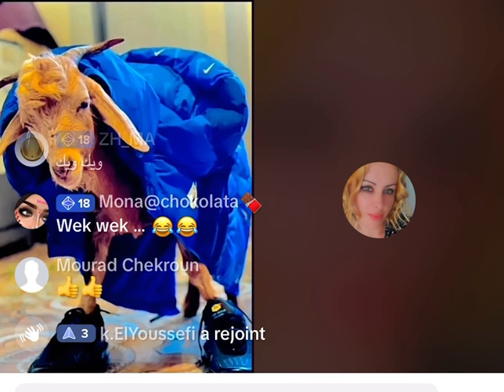‏فوزية TikTok وأحمد البركاني يعيشون قصة غرام حول الباريزي